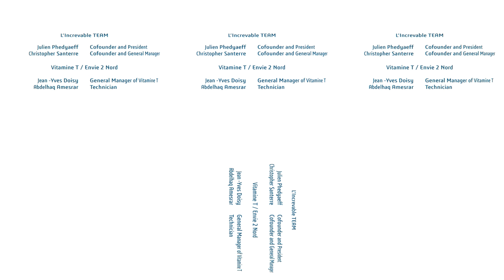L’Increvable washing machine by L’Increvable & M. Jean-Yves Doisy - Dassault Systèmes.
L’Increvable washing machine by L’Increvable & M. Jean-Yves Doisy, General Manager Vitamine T / Envie 2 Nord - Dassault Systèmes. The 3DEXPERIENCE Lab — Dassault Systèmes' startup accelerator — presents an alternative to the drifts of planned obsolescence: The startup L’increvable offers an eco-designed washing machine, based on high reliability, easy maintenance and upgradability.

To discover concretely where the electric and electronic products of our everyday life ends their lives, we invite you to follow the path of a washing machine at the reconditioning center “Envie 2 Nord”.
Envie Nord is one of the biggest recycling and reconditioning center of e-wastes based in the north of France. Their general manager, Jean-Yves Doisy, will explain you what e-wastes are and how they process them at Envie 2 Nord. Then Abdelhak – a technician working on the site – will show you what should be improved in existing washing machines to improve their maintenance.

L’Increvable’s team – together with mentors from the 3DEXPERIENCE Lab Startup Acceleration program – will demonstrate how industrial design and advanced system engineering help improving the reparability and upgradability of this type of products to significantly increase their lifespan.

Immerse yourself in the full StoryLiving 360° experience and become a virtual member of this designed-to-last journey.
This video is best viewed in a VR headset.
If you are watching it on your computer or other device, use your mouse to move your cursor and change your point of view during the video.